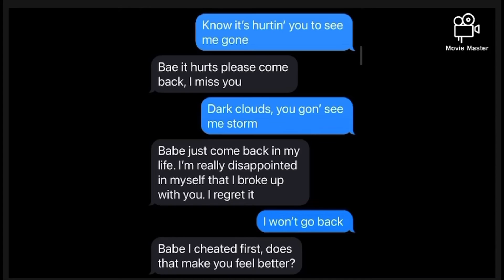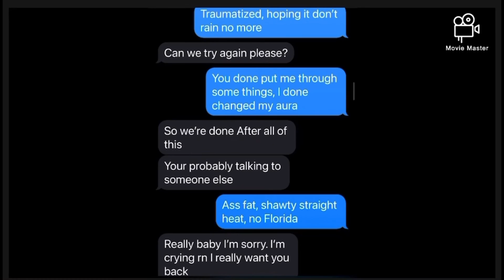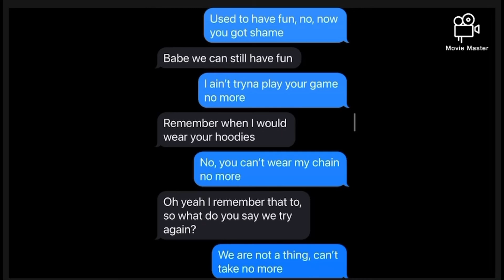*NEW* Lil Tjay - “Calling My Phone” | Lyric Prank On Crazy Ex Girlfriend *Gone Wrong*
Lil Tjay calling my phone lyric prank on ex girlfriend. This is my first lyric prank video. I am hoping to get better at making better lyric prank videos in the future. Let me know if you guys want more content like this.